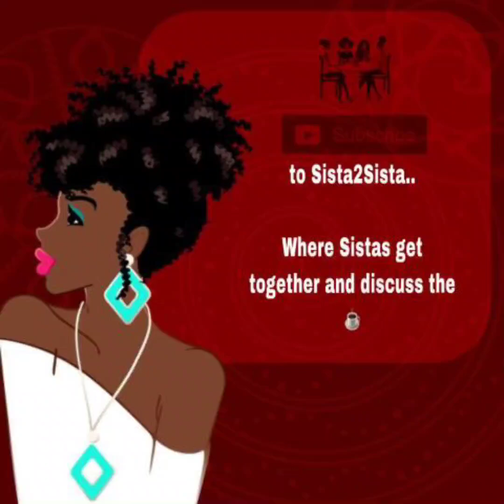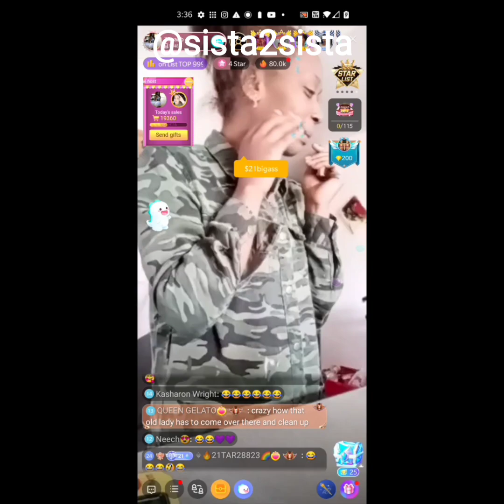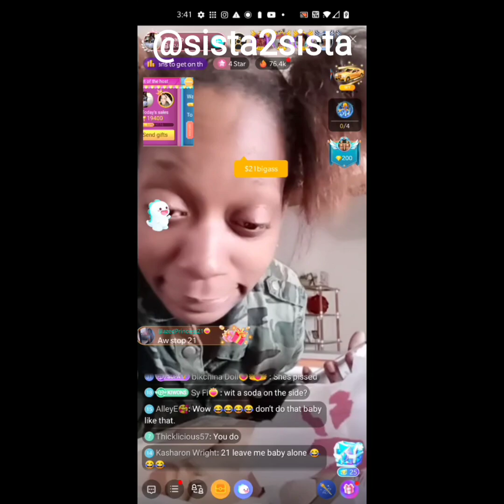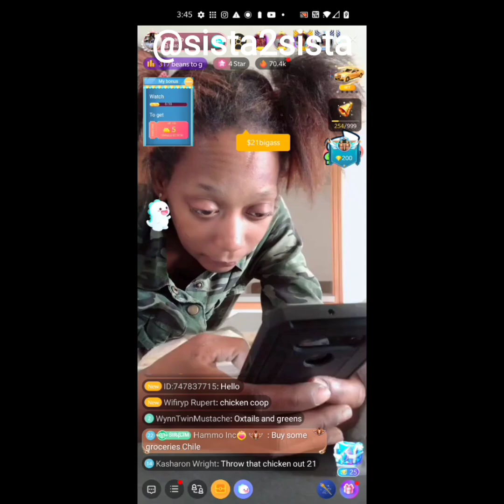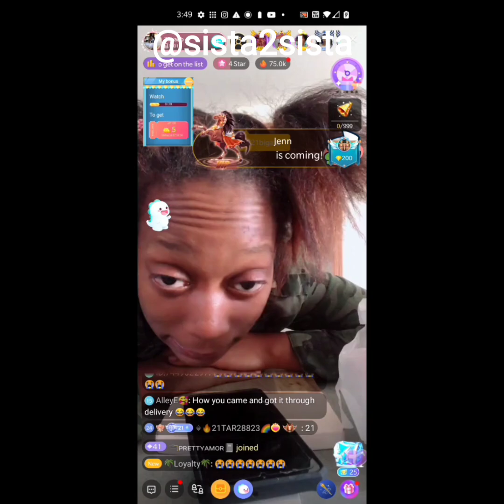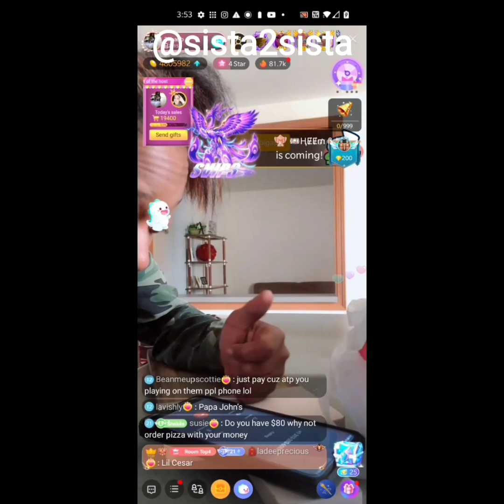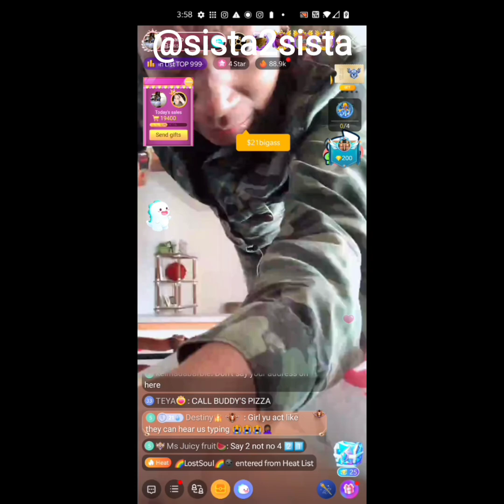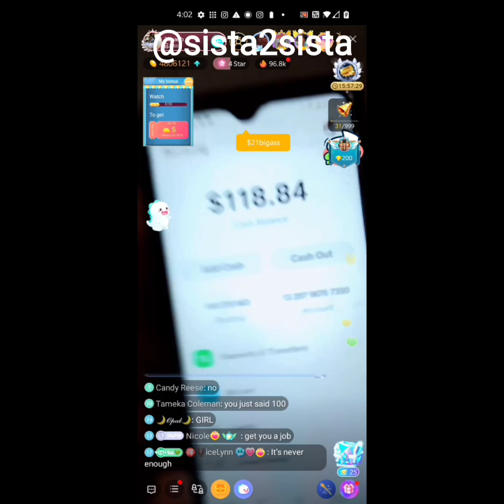21 Scamming for free pizza 🍕